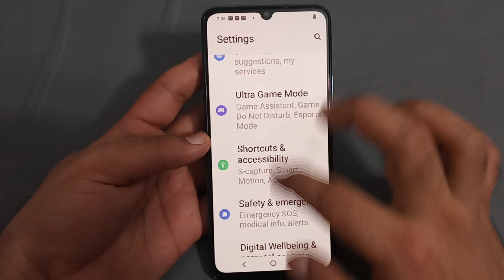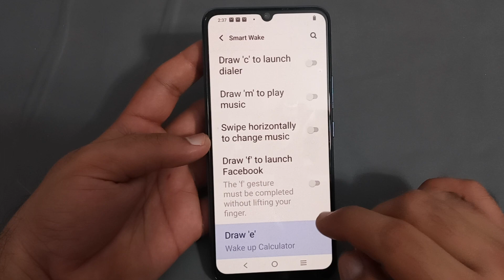how to use draw 'e' in Vivo v25, Vivo v25 draw 'e' setting